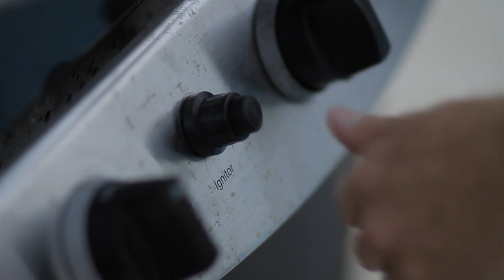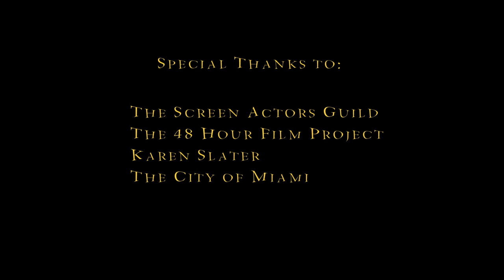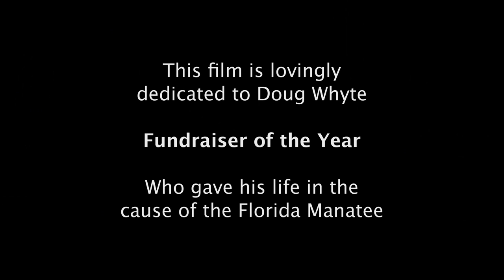Palindrome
Audience Choice and Best Picture in  the 48 Hour film competition in Miami 2010!  A man reaches the end of his patience and the beginning of his demise.

Other awards:
Best Editing